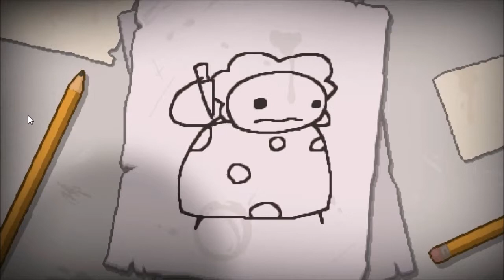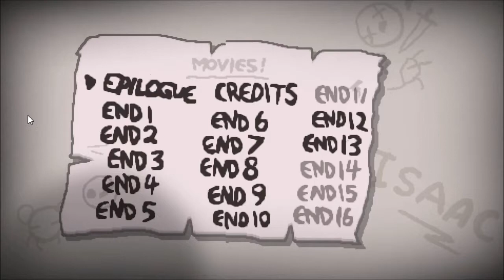The Binding Of Isaac Rebirth-ep 1- Two Deaths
More like The Failing of Isaac